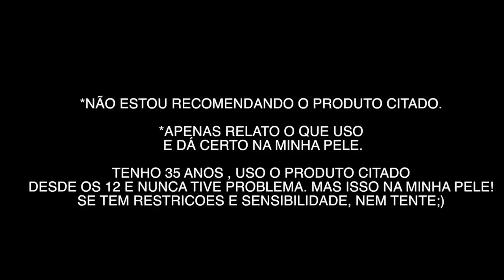Rotina de * SKINCARE * Bem Básico | APLICAÇÃO E SEQUÊNCIA DE USO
SKINCARE BÁSICO | APLICAÇÃO E SEQUÊNCIA DE USO